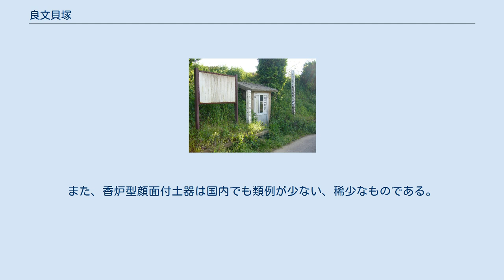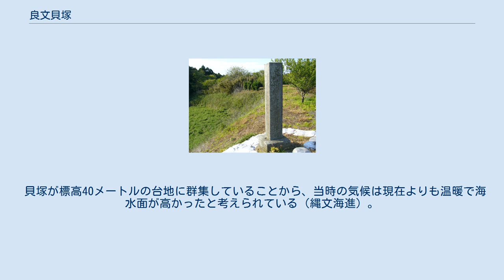良文貝塚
良文貝塚 貝層見学施設（昭和5年建設） 良文貝塚（よしぶみかいづか）は、千葉県香取市貝塚に所在する縄文時代後期の貝塚。
 良文貝塚 利根川下流域で最大規模の貝塚で、標高約40メートルの下総台地に立地し、東西約250メートル、南北約100メートルの範囲に字海ノ内・羽ノ内・台畑・榎谷などの地域の大小9箇所に分布する貝塚群の総称である。
1930年（昭和5年）2月に国の史跡に指定された。
なお、「良文」とはこの地区の市町村合併以前の旧村名である。
 1929年（昭和4年）大山史前学研究所により発掘調査され、縄文時代後期前葉から中葉にかけての土器をはじめ、土偶・鹿角製尖頭器などの遺物が発見された。
貝層は約30 - 120センチメートルの厚さでハマグリが最も多く、シオフキ、オキシジミ、アカニシが次ぎ、カガミガイ、サルボウ、ツメタガイなどである。
 出土した有機体遺物はハマグリ、アサリ、オキシジミを中心とする貝類、アカエイ、サメやスズキ、クロタイ、フグ類などの魚類、サル、イノシシ、ニホンジカが多く、イヌ、イルカ、クジラなどの哺乳類などの骨で、厚さ3メートルを超す貝層も見られる。
また、香炉型顔面付土器は国内でも類例が少ない、稀少なものである。
土器は縄文時代中期前葉のものが少し、後期堀之内式、加曽利B式土器が主体で、堀之内II式が土器が多い。
そのほか、掻器、砥石、骨製ヤス、貝輪などが出土している。
 貝塚が標高40メートルの台地に群集していることから、当時の気候は現在よりも温暖で海水面が高かったと考えられている（縄文海進）。